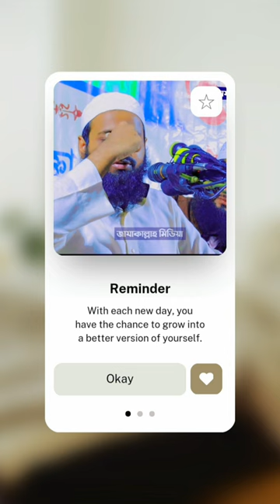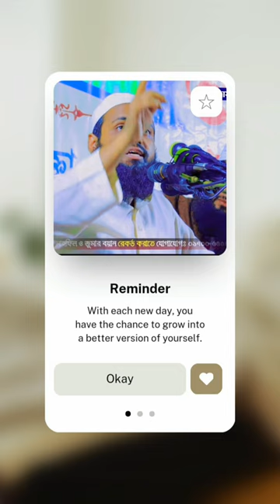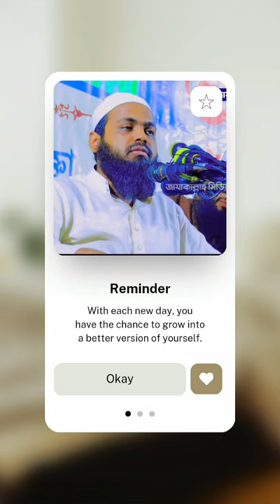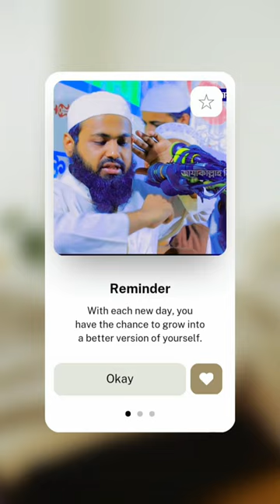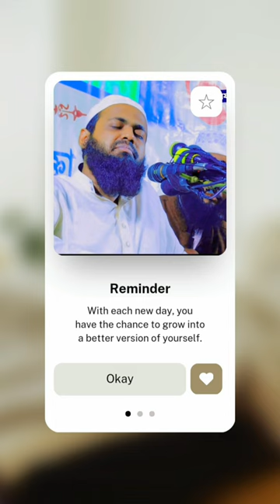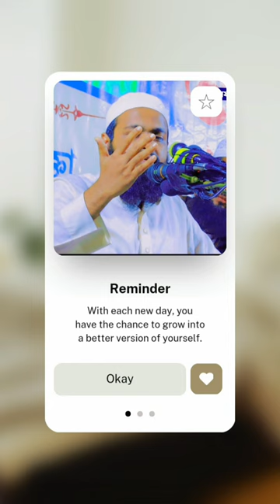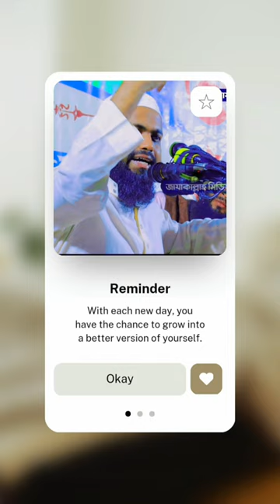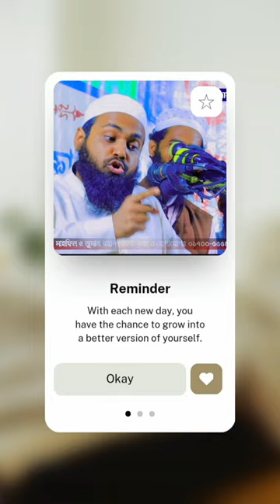বিশ্বের সেরা ওয়াজ এর মধ্যে এটাও একটা।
ডিসক্রিপশন বক্স এ আপনাকে স্বাগতম!

দেখুন কিভাবে পৃথিবীর প্রত্যেক ঘর জিনাতে  ডুবে যাচ্ছে মনোযোগ সহকারে শুনুন।

ভিডিওটি নিজে সম্পূর্ণ শুনি এবং আমল করার চেষ্টা করি প্রথমে অসম্ভব মনে হলেও ইনশাআল্লাহ আল্লাহ তায়ালা সম্ভব করে দিবেন অসম্ভব হলেও আমাদের আমল করতেই হবে।

দয়াময় আল্লাহ তায়ালা এই কথাটুকু প্রথমে আপনাকে আমল করার তৌফিক দান এবং এই ভিডিওটা যারা দেখেছেন তাদেরকে নিজ অনুগ্রহে এই কথাটুকু আমল করার তৌফিক দান করুন হে আল্লাহ।

Most frequently used instagram viral hashtags